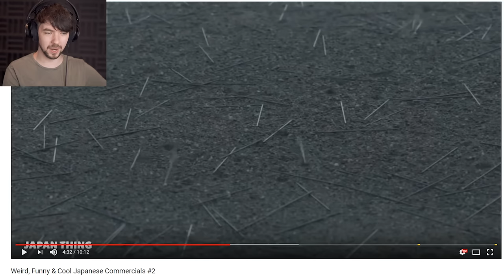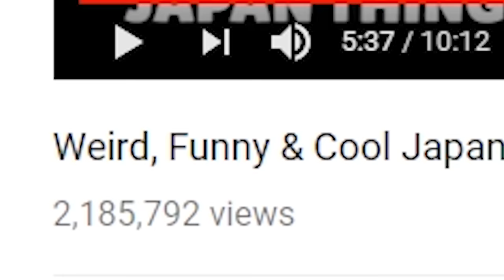FUNNY JAPANESE COMMERCIALS | Jacksepticeye's Funniest Home Videos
This time on Jacksepticeye's Funniest Home Videos! we head east to the magical world of Japanese Commercials